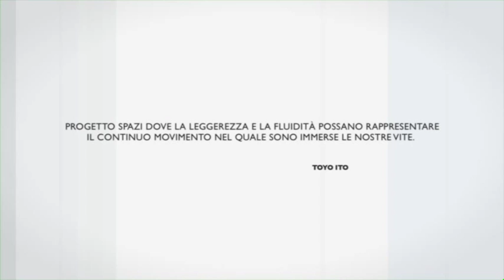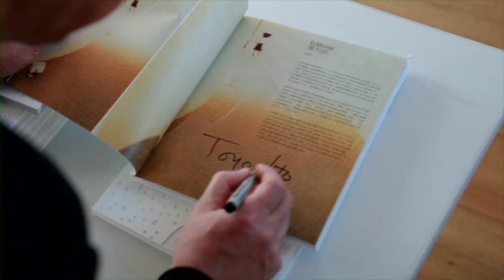12 - TOYO ITO - L'architettura senza tempo - Carmen Andriani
Considerato uno tra i più innovativi architetti contemporanei, il giapponese Toyo Ito nasce nel 1941 a Seul, in Corea del Sud. Tornato giovanissimo in patria, si laurea in architettura nel 1965 e, pochi anni più tardi, fonda a Tokyo il proprio studio professionale: Toyo Ito & Associati, inizialmente denominato Urban Robot.
Ito inizia la propria carriera con piccole costruzioni, case e padiglioni, nei quali perfeziona il proprio stile, ispirato dalla natura, “dall'aria, dall'acqua e dal vento”. I suoi edifici si innalzano leggeri, quasi immateriali, frutto di un’estetica minimalista che abbina la ricerca tecnologica, l’impiego di materiali innovativi e una coraggiosa creatività.